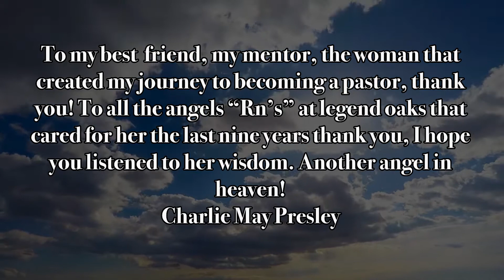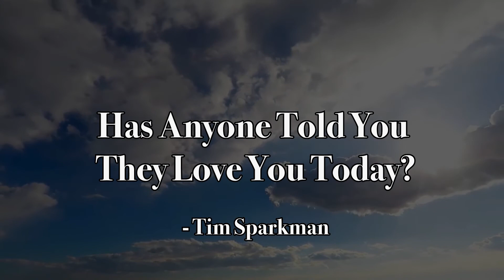Legend Oaks - The Day The World Changed